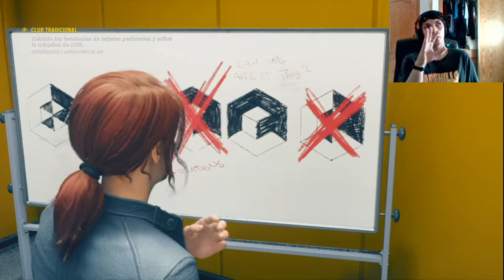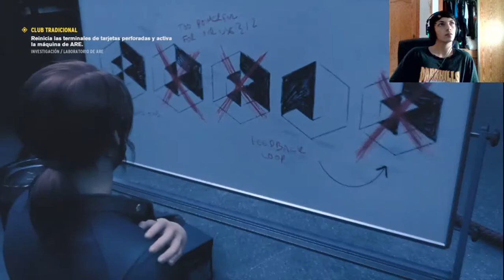Control | Modo Campaña | En Español | Cap 6